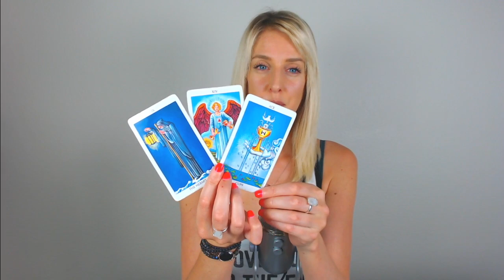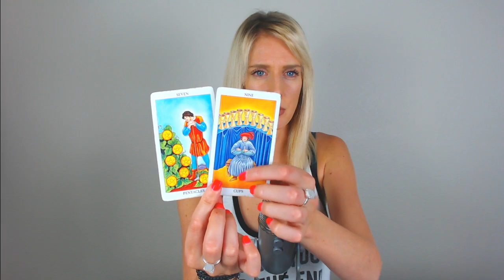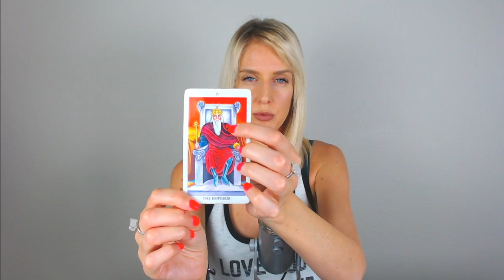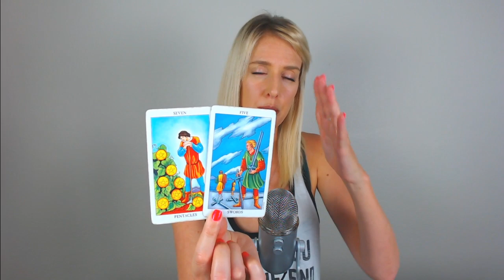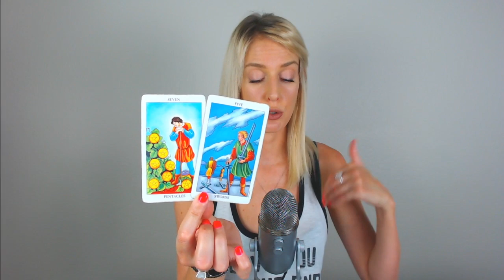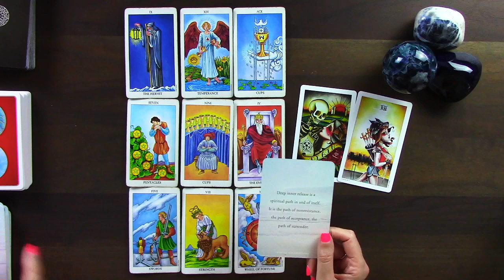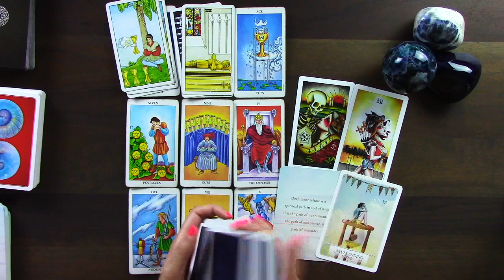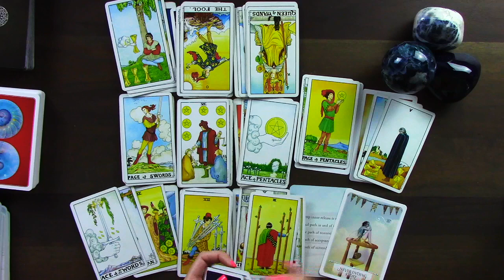Eye on the Prize, Cancer! August 2019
Cancer August 2019 Tarot and Astrology Reading
Oy! Cancer!! Yes, I know the eclipses were a lot - Mercury Retrograde in your sign was also a lot, and how you’re moving all these planets, Sun, Venus, Mars and soon Mercury through your second house. Money is a thing, and relationships are still a thing, too. It’s a lot of “big areas” that are demanding your focus and there is much needed change on the docket. Best best - let the old things die. No need to worry about the new things quite yet. Just let the old ones fall off the trees, so that new things can grow in the spring!

Private Tarot Readings:
I am not offering these right now due to some traveling I have coming up!